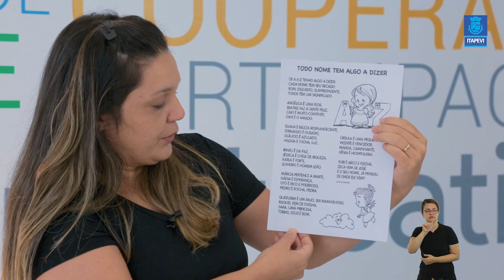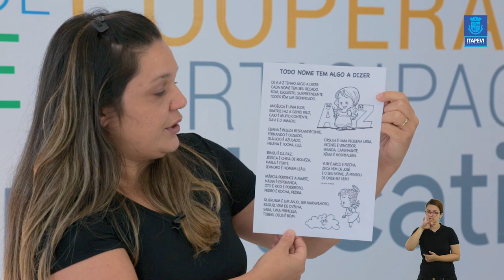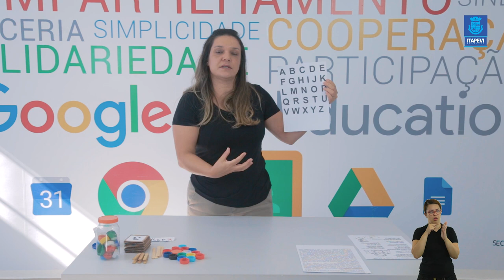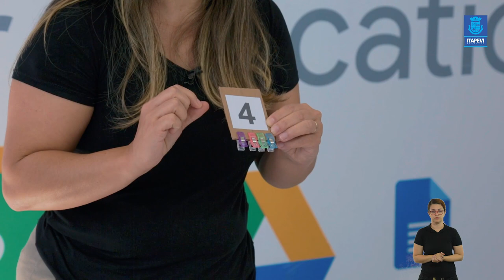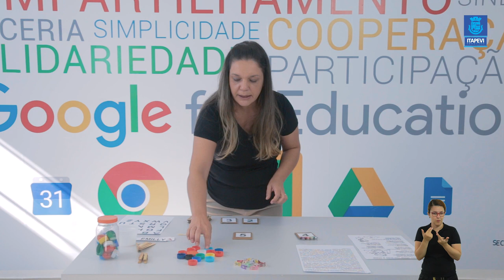Lição de Casa - Videoaula 06 para os alunos do Pré 1 e Pré 2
Acompanha a sexta videoaula para os alunos do Pré 1 e Pré 2, com a professora Fernanda.

Boa aula.